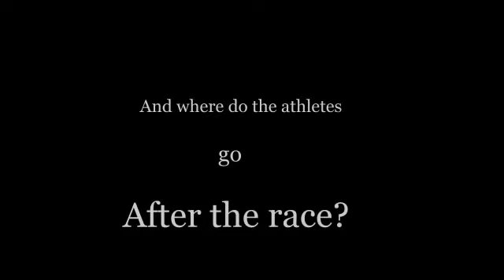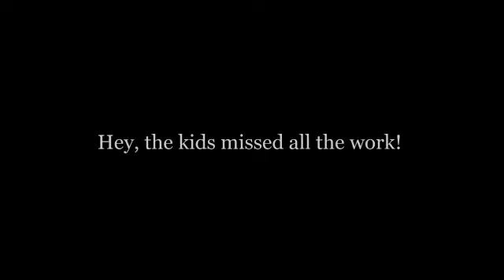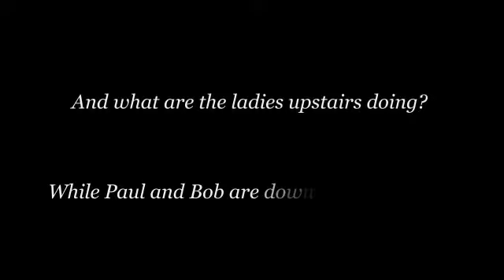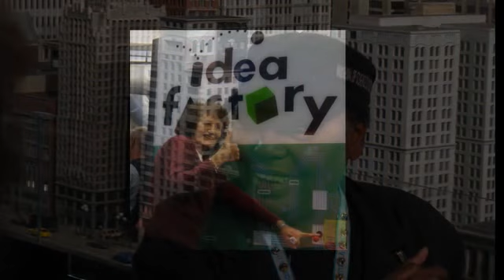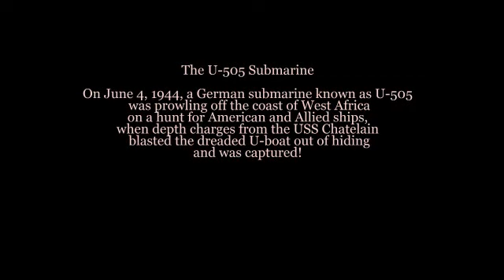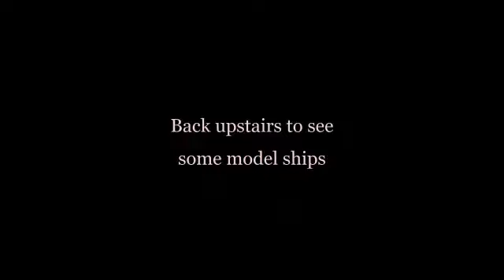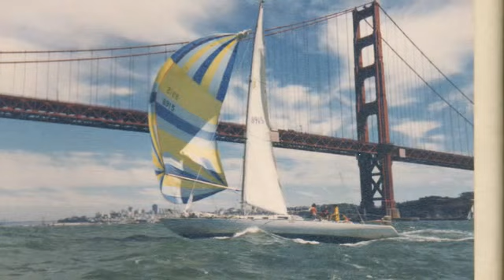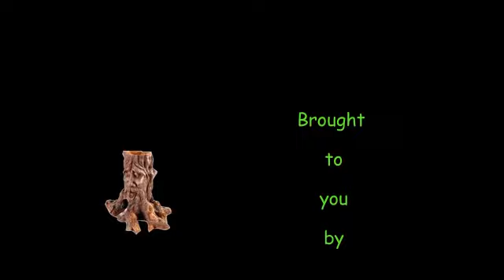Thanksgiving in Chicago 2012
Thanksgiving with family in Chicago